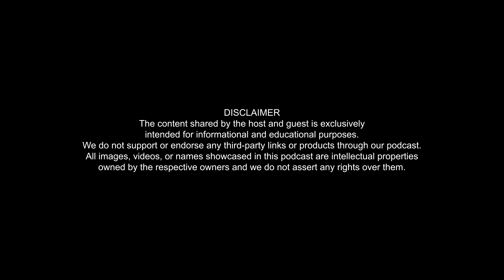Empower & Excel: Amrita Barthakur on Entrepreneurship - The Lifeboat Ep 6 | Vinayak Burman ~ VB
For Episode 6 of 'The Lifeboat,' I bring a dear friend of mine - Amrita Barthakur, Partner and COO of Saama Capital to take the lead and become an amazing lifeboat for you all.

Amrita is a person who likes to break the glass ceiling with style and a calm demeanour. Her confidence, determination, and, not to forget, her mindset have not only helped her to be at the top of her game but also to be an inspiration to several people, especially women entrepreneurs.

In 'The Lifeboat,' Amrita opened up and talked about topics like her early days, mental recalibration, hubris management, dealing with failures, the power of jugaad and hustle, managing internal FOMO, being okay to ask for help, the importance of building and maintaining friendships and much much more.

Avoid missing this episode, as this investor has a lot of insights and wisdom to share. Tune in to YouTube, Apple Podcasts, and Spotify for Episode 6 of 'The Lifeboat,' featuring Amrita Barthakur, and gain some incredible entrepreneurial wisdom.

Credits

Vinayak Burman: Founder & Managing Partner, Vertices Partners
Follow Vinayak here:

Amrita Barthakur: Partner and COO at Saama

Vinayak Burman Shorts: rb.gy/waq0t
Vinayak Burman Clips: rb.gy/v6nsx

00:00 - Introducing Amrita
02:49 - Finding Difficulty To Talk About Ourselves
06:56 - Early Days Of Amrita
12:14 - Amrita’s Mindset
22:00 - Making Your Voice Heard
28:12 - Importance Of Compartmentalising
35:09 - Break
35:37 - Advice On Hubris Management
39:57 - The Power Of Pretence
46:43 - Bottom Of The Barrel Moments
54:04 - Dealing Failure
1:04:29 - The Power Of Jugaad & Hustle
1:09:07 - Managing Internal FOMO
1:17:00 - The Red & Green Flags For Hiring
1:26:27 - Building & Maintaining Friendship
1:33:25 - The Power Of Empathy
1:38:05 - Break
1:38:26 - Being Gender Neutral
1:41:31 - Normalising Crying & Expressing Emotions
1:43:01 - Amrita’s Lifeboat, Life Learnings & Maintaining Sanity
2:01:22 - Lifeboat Shots
2:08:05 - BTS
2:08:21 - Signing Off

For the best experience, Don’t Switch to 1.5x

Created, Directed & Produced by Vinayak Burman (@vinayak_burman)

Project Managed by Team Fivee Elements @fiveeelements.corporate